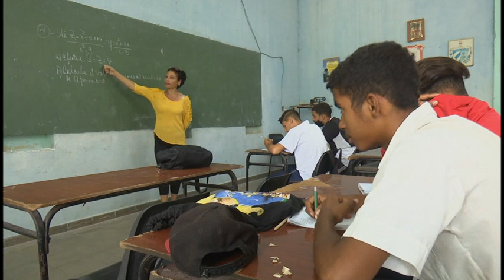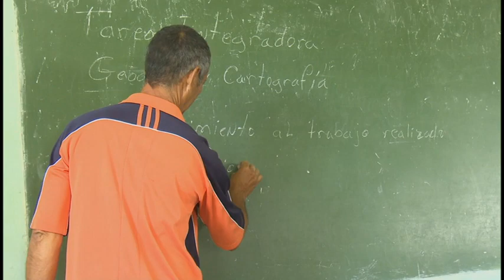Estudiantes de enseñanza técnica de Granma realizan evaluaciones finales del curso 2022- 2023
La escuela de enseñanza técnica  Luis Ángel Milanés de Bayamo es representativa del quehacer de los más de treinta centros de este nivel educativo en Granma donde se intensifica la atención a las necesidades individuales de los estudiantes. El objetivo es garantizar calidad en las  exposiciones de trabajos prácticos, seminarios  y  exámenes de cierre del curso 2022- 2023.